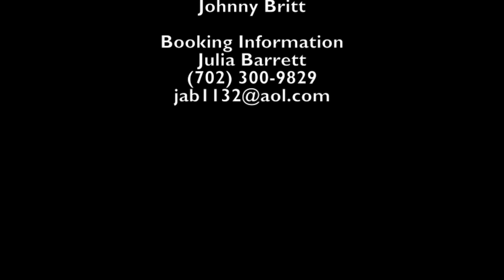Little Anthony and the Imperials Live at the San Diego County Fair, June, 2013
We had the opportunity to see and hear one of the greatest rock & roll groups of all time---Little Anthony and the Imperials. The group sang all of their hit songs including, Tears On My Pillow, Hurt So Bad, I'm On the Outside Looking In, Going Out Of My Head, Shimmy Shimmy Ko-Ko-Bop and more. They sound as good today as they did when
they first got started.